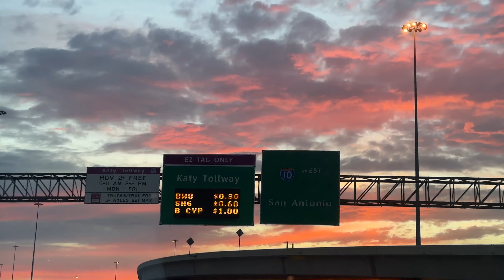HOUSTON to SAN ANTONIO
Raq & Güs commute to Valerie's house from Houston to San Antonio on the morning of their film screening of PICK UP THE PHONE at the 45th Annual CineFestival.